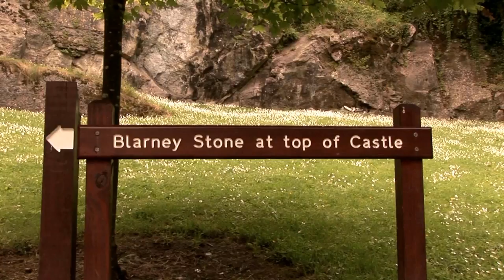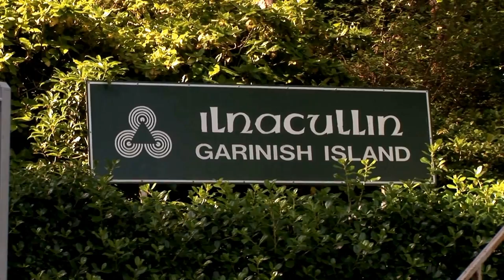Exploring Southern Ireland HD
Ireland is a delight for the photographer and, despite the often overcast weather, we were not disappointed.  From the numerous medieval castles that dot the landscape, to the many restored manor houses and lodgings, to the ancient ruins and sweeping landscape vistas, we kept the camera rolling the entire time.  But perhaps the greatest treat of all was our interaction with the Irish people.    There is not a friendlier group on earth and their cordial hospitality made this a very special trip.